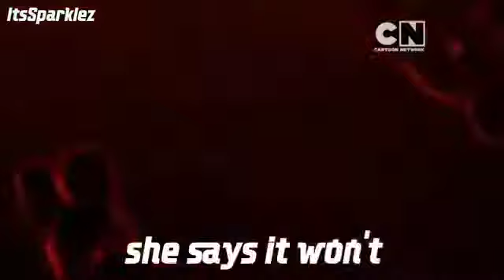♥Gaiyo♥ - Not Another song about love